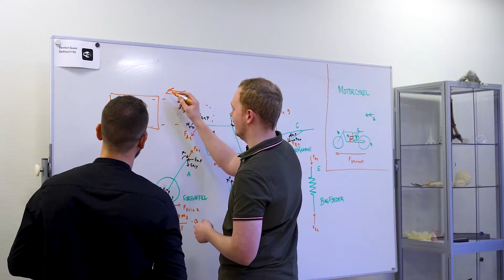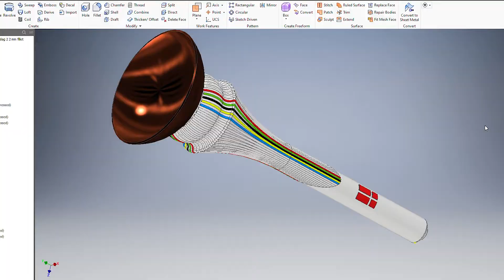DAVINCI 3D Præsentationsfilm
DAVINCI 3D er et komplet udviklingsfirma, som professionelt og effektivt løser produktudviklingsopgaver fra koncept til færdigt produkt.

Vi er specialister inden for 3D print, HP 3D printere og engineering og indgår både i komplette projekter samt delprojekter. Vores ingeniører arbejder enten fra DAVINCI’s kontor eller som integrerede medarbejdere i udviklingsteamet hos kunden. DAVINCI 3D garanterer således høj kvalitet og dokumenterede processer i alt, hvad vi laver. Vi har hovedkontor i Billund, men vi kan være tæt på kunderne i hele landet.